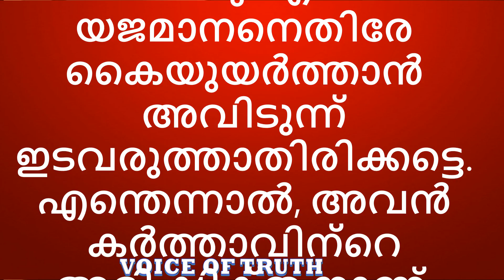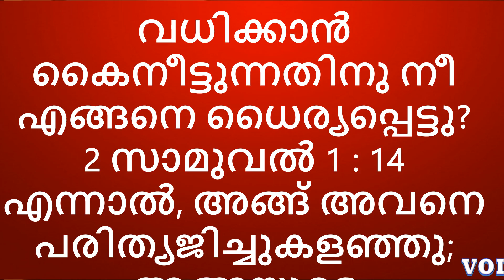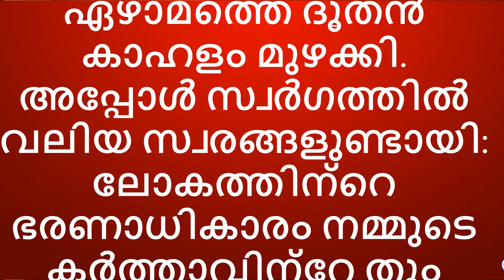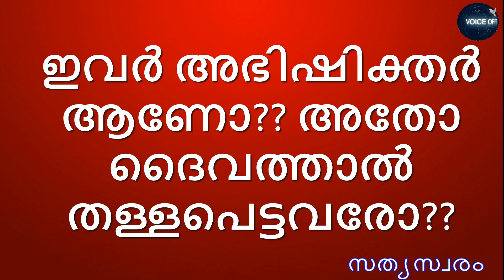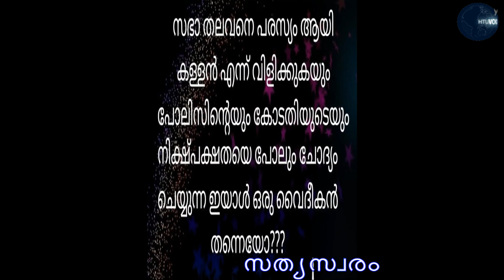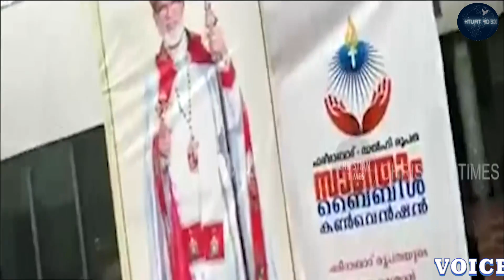പുരോഹിതർ ശരിയ്ക്കും അഭിഷിക്തർ ആണോ??എൻ്റെ അഭിഷിക്തനെ തൊട്ടു പോകരുത്! ഈ വചനം ആർക്ക് വേണ്ടി??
voiceoftruth1970 ആരാണ് അഭിഷിക്തൻ?ശരിയ്ക്കും പുരോഹിതർ അഭിഷിക്തർ ആണോ??ഇവർ അഭിഷിക്തർ ആണോ?? അതോ ദൈവത്താൽ തള്ളപെട്ടവരോ??ദൈവത്തിൻ്റെ അഭിഷിക്തൻ ആരാണ്? വൈദീകരായി കഴിഞ്ഞാൽ അവർ ശരിയ്ക്കും അഭിഷിക്തർ ആകുന്നുണ്ടോ?? ഈ വീഡിയോ ആദ്യം മുതൽ അവസാനം വരെ കാണുക, ശേഷം തീരുമാനിക്കുക , ആരാണ് അഭിഷിക്തൻ??